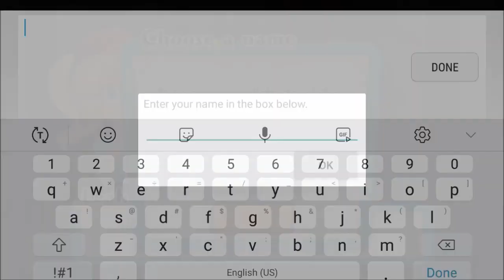Pokémon Café Mix Playthrough Part 1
It's time to whip up some adorable treats with an adorable staff!

This Playthrough will cover the game as it goes. I'm not gonna be too "pay 2 win" here, but I bought Sweets Pikachu because there doesn't seem to be a way to get him otherwise at the time of uploading this. The worst part is that I had to buy the pack twice because my recording messed up the first time, and I couldn't record the earlier scenes again... awful. If you're wondering, that's why I have so few Gold Acorns in the next snippet, that was before I realized the first video screwed up.

ANYWAY, in this video, we get a few new customers including a Charmander, Snubbull, Minccino, Slurpuff, and a gang of Timburr, who expand on our little Café!